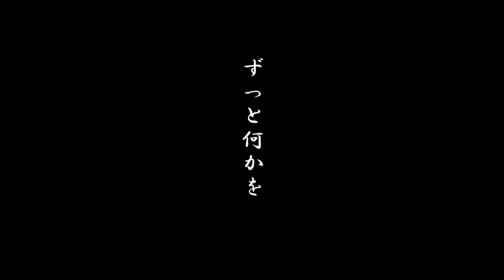Cinematic Martha & Frima